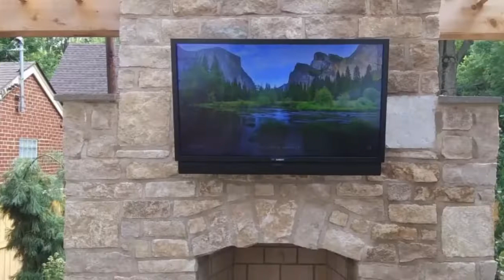That's Debaytable episode 33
Will Ward Jeremiah Bays and Ryan Dietrich discuss oscar #2022 UFC Columbus The NFL and more